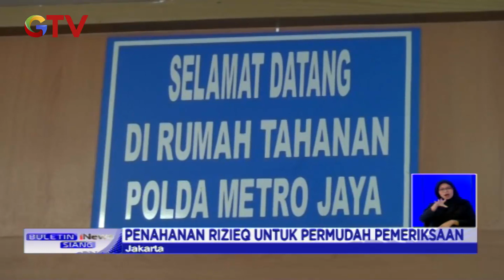Rizieq Shihab Dibui, Kuasa Hukum FPI Akan Ajukan Praperadilan MRS - BIS 14/12